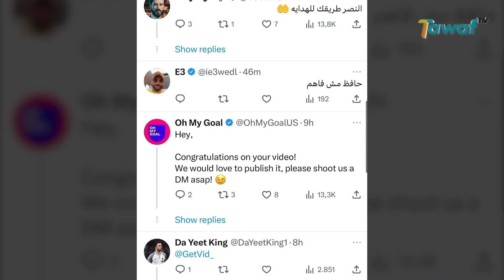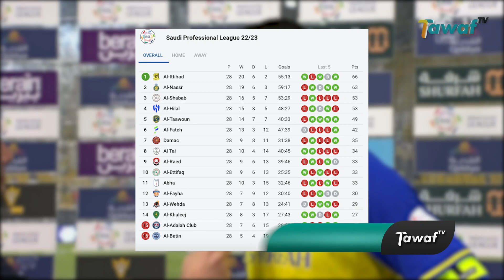Cristiano Ronaldo Sudah Mualaf?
Cristiano Ronaldo bersujud seusai membantu Al-Nassr unngul 3-2 atas Al-Shabab di Stadion Al-Awwal Park Rabu dini hari. Di akun twitter @ali_alabdallh (24/5) tampak laki-laki asli Portugal meletakkan dahinya di tanah sesudah menendang gol ke gawang tim tamu.

Video yang sudah tayang 1 Juta kali lantas menuai beragam reaksi dari warganet.